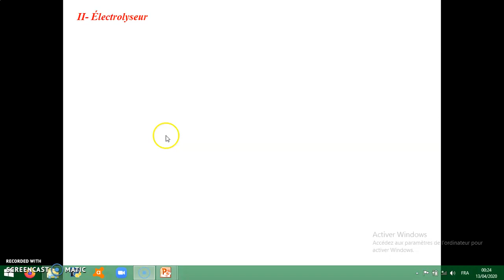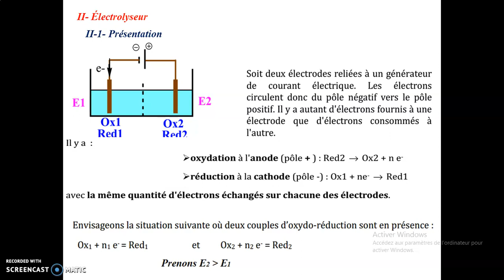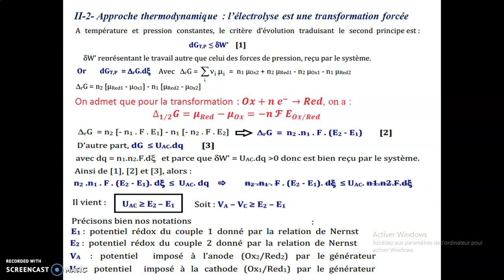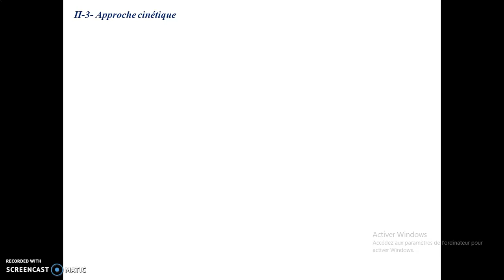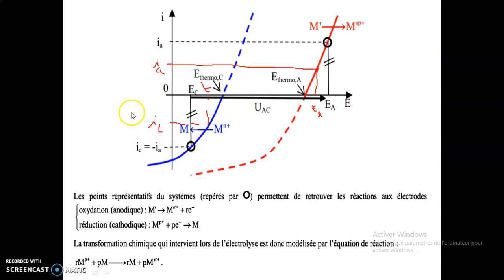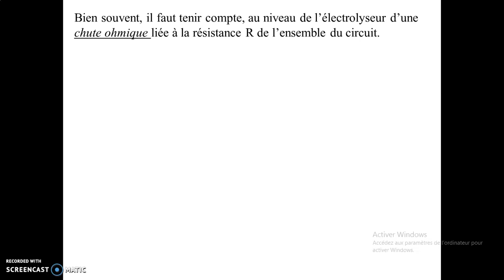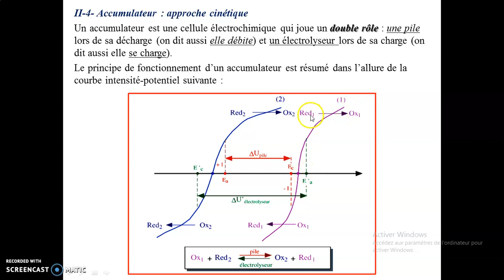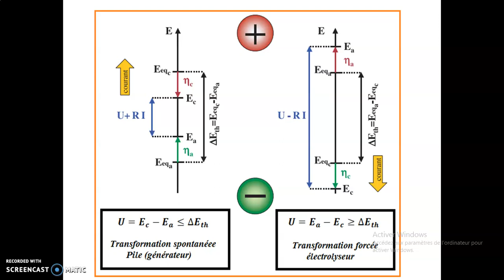Chapitre 3 paragraphe 2